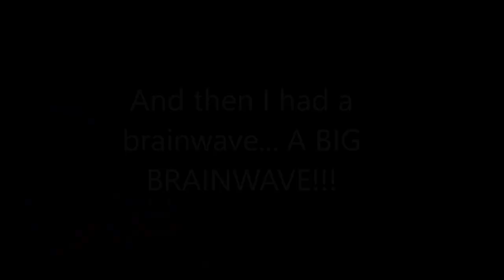A HILARIOUS TIME!!! Minecraft Funny moments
SO YOU THOUGHT THE UHC WAS GOING TO BE LOADS OF EPISODES SPLIT OUT INTO 20 MINUTE EPISODES? LOL NO IT'S THE GREATEST MINECRAFT MONTAGE EVER!

Nathan (Also works at Pantaloonies.co.uk )